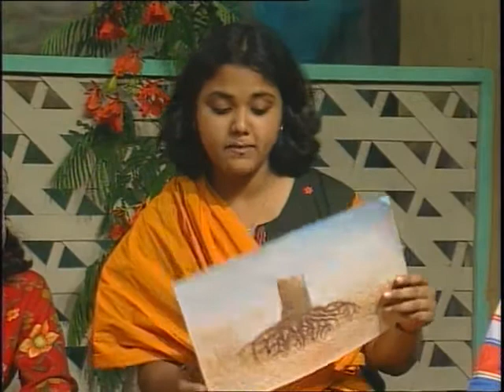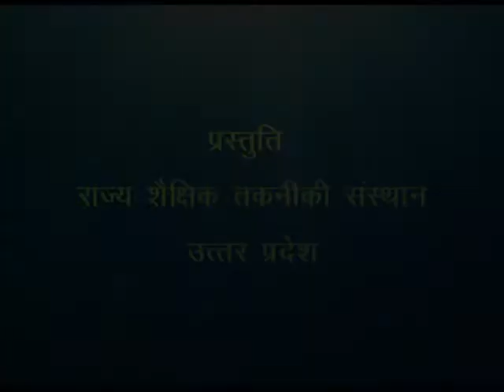Jad Aur Phal / जड़ और फूल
इस कार्यक्रम में कहानी द्वारा सन्देश दिया गया है कि किसी का मज़ाक नही उड़ाना चाहिए।